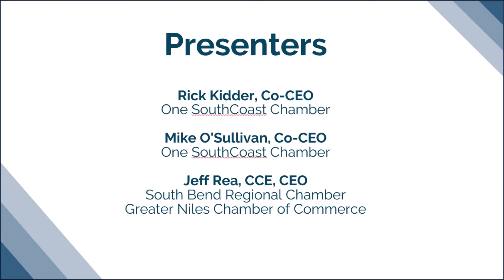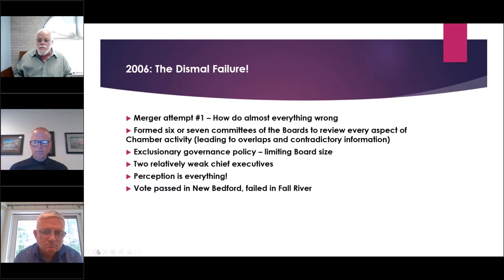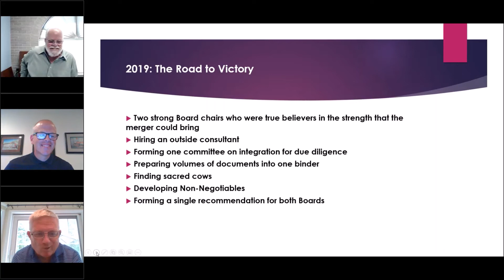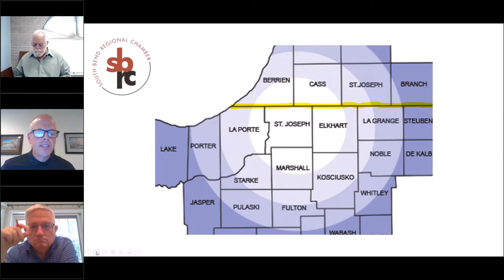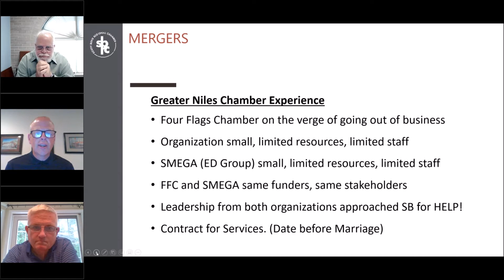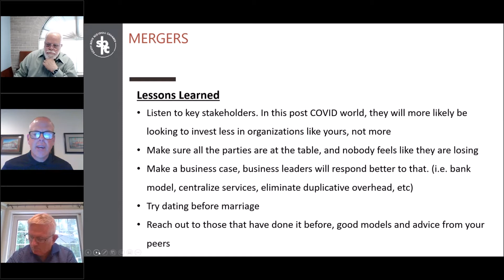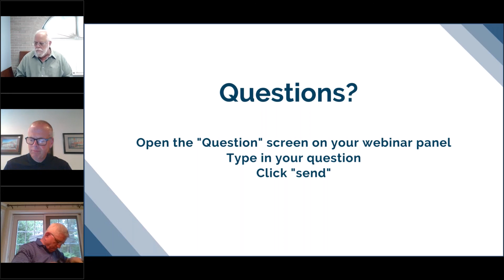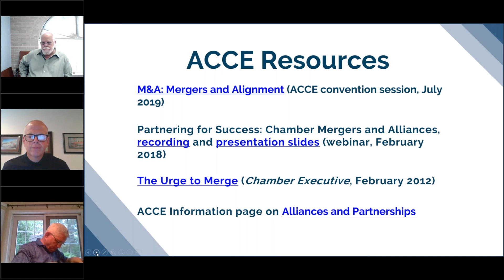Chamber Mergers and Alliances" Stronger Together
In the new world created by COVID-19, mergers and alliances can be invaluable opportunities for chambers to become stronger, more impactful business and community champions. In this webinar, hear the fascinating stories of two very different merger and alliance journeys. Our panel covers the considerations evaluated in the decisions to merge, how they staffed and managed the process, resources consulted, and lessons learned. Our panel will include Rick Kidder and Mike O’Sullivan, co-CEOs of the One SouthCoast Chamber; and Jeff Rea, CCE, CEO of the South Bend Regional Chamber of Commerce and the Greater Niles Chamber of Commerce.